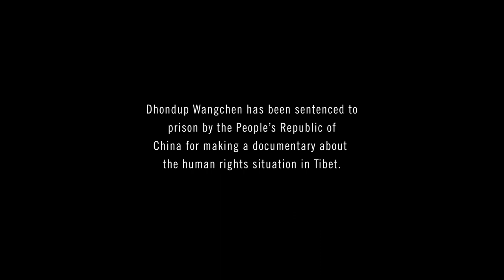Dhondup Wangchen: Voices for Freedom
This beautiful animated video from our friends at Amnesty International Portugal illustrates the case of Dhondup Wangchen, who is serving a prison sentence in China for "subversion of state power" -- simply because he dared to speak out about Tibetan human rights through his filmmaking.

Dhondup Wangchen, a self-taught filmmaker from eastern Tibet, together with Golog Jigme secretly filmed over 35 hours of interviews with everyday Tibetans. These interviews were made into a 25-minute documentary film 'Leaving Fear Behind'.

Dhondup Wangchen was subsequently detained by Chinese security authorities on March 26, 2008. He was held in Ershilipu Detention Center in Xining for three months. From there he was moved to unofficial detention in Gongshang Hotel, in Xining. He was last seen in Gonshang Hotel on or about July 12, 2008.